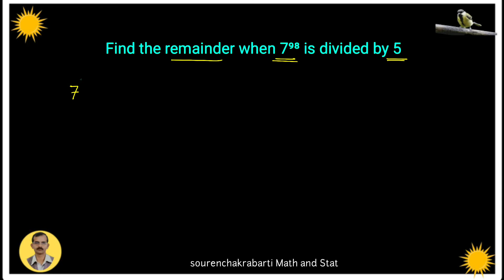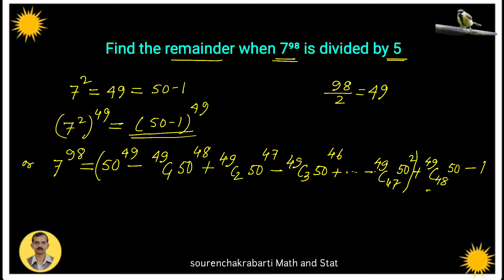An Interesting Problem From Joint Entrance Examination (Advanced)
FOR B.SC./ WBJEE/AIEEE/JEE ADVANCED / SCHOOL SERVICE COMMISSION / PSC/ NET/OTHER COMPETITIVE EXAMINATIONS